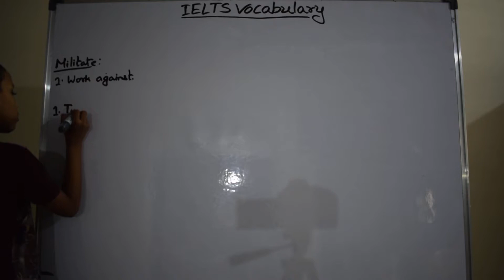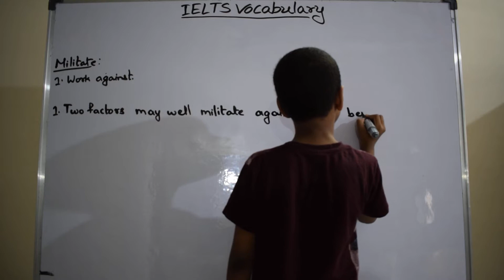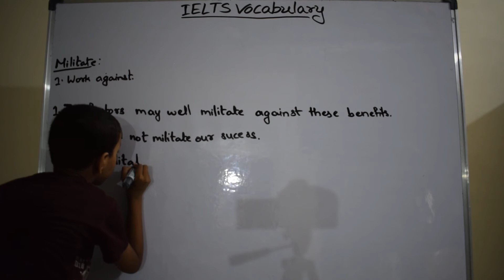militate | IELTS words | English Vocabulary